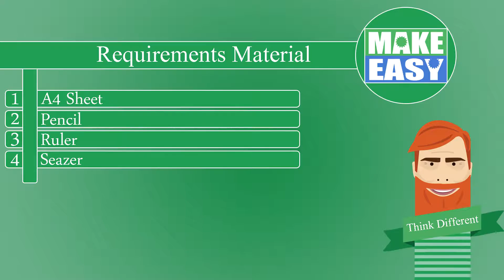Paper Magic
The paper magic to which you can surprise someone else like your friend’s classmates relatives at any anywhere, But in the end, I would like to tell you that it is just a trick. By this trick, you surprise anyone…!!!

Material
A4 Sheet
Pencil
Ruler
Scissors

Follow Make Easy other platforms